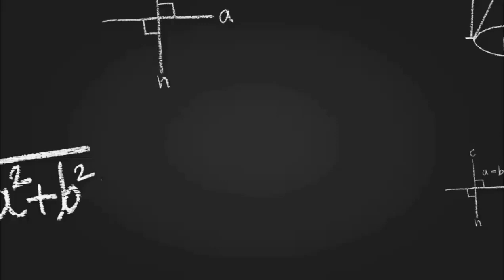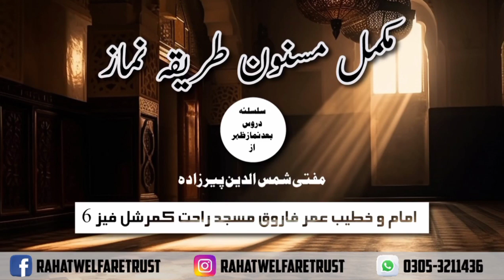Mukammal Masnoon Tarika Namaz | Complete Namaz Explanation Bayaan